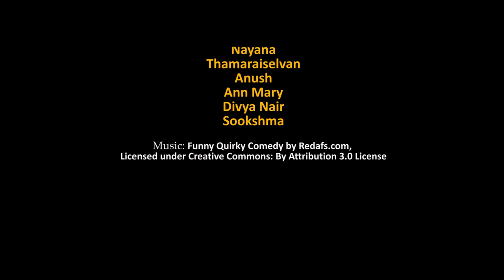1 Million Views | Short Film | Tamil | Comedy | Actor Don Bosco G | Lock Down Webseries Ep 03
The Short film was shooted at their respective home due to social distancing.

Thanks to all my friends for your love and support.

Tag your friends who gave review without watching it 🙂

Editor:
Varun VV

Cast :
Malavika krishnan
Nayana
Thamaraiselvan
Anush
Ann Mary